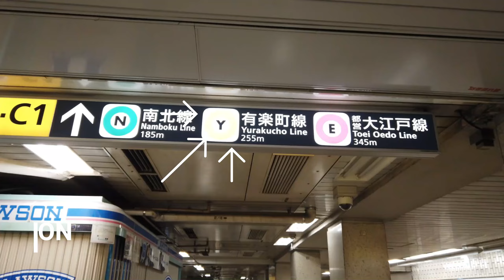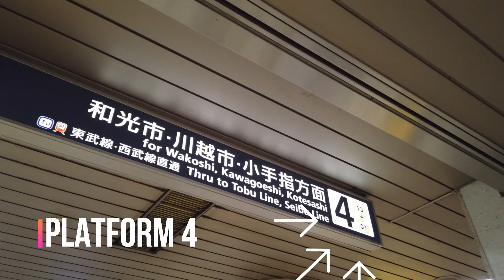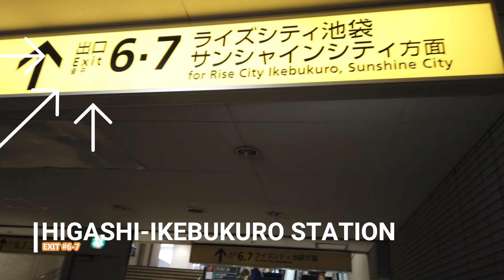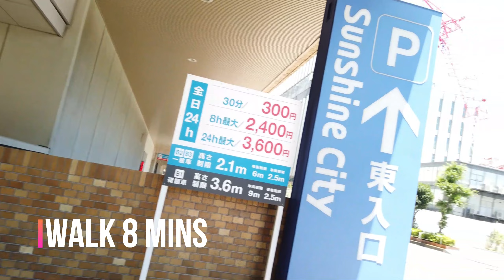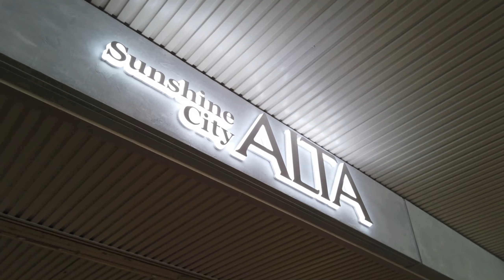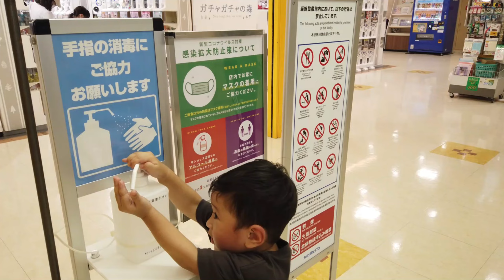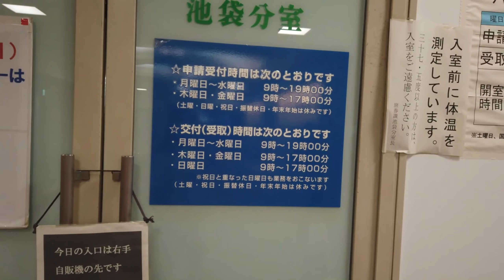FROM SHIN-KIBA TO TOYKO PASSPORT CENTER IKEBUKURO BRANCH GUIDE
From shin-kiba station to Higashi-ikebukuro Station